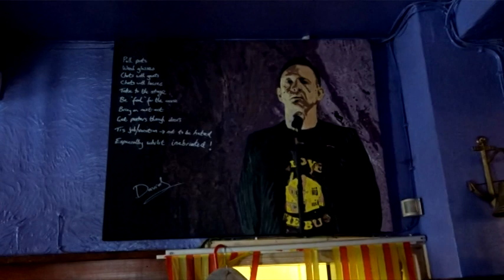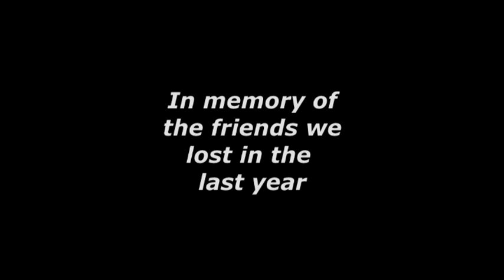History of The Bush 2019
This documentary was originally made in 2014 and was my second film project. I have updated it for the Cradley Heath Arts Festival 2019. Music composed and performed by Dave Dinsdale.